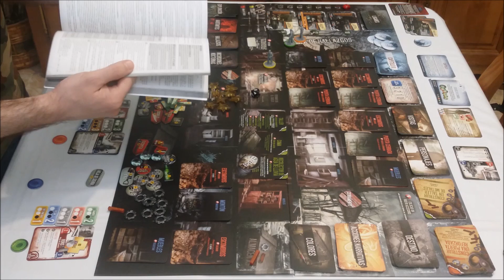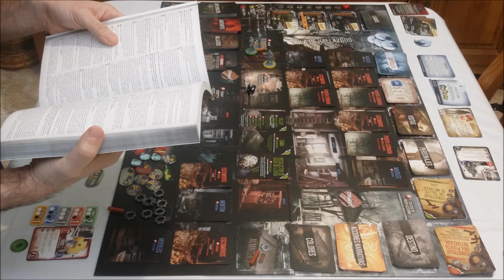This War of Mine (07): tercer día, noche.